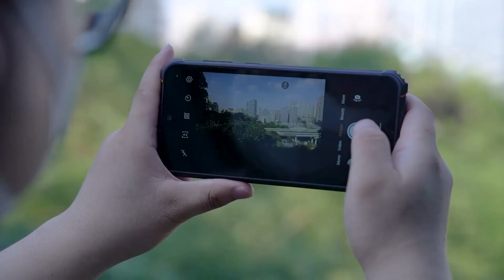HOTWAV W10 Pro/W10 Octa-Core Smartphone 15000mAh 6GB+64GB/4GB+32GB Rugged Mobile Phone Android 12 6.